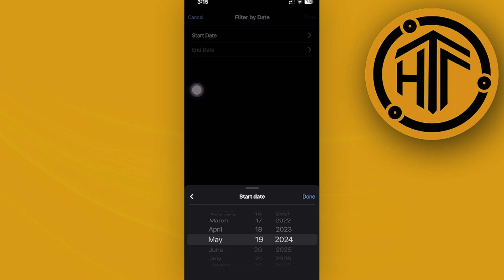How To Find Old Posts On Facebook By Date (Easy)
In this video, you will learn how to search old posts on facebook quickly and easily. Watch the video till the end to find out how to find old posts on facebook with date.

Did you learn how to find old facebook posts by date?

Do you want to see another video from us about how to find old posts on facebook specific date?

I hope you enjoyed this tutorial on How To Find Old Posts On Facebook By Date (Easy)? 👀❓

Don't forget to also like the video to show us some love! 👍🏼♥